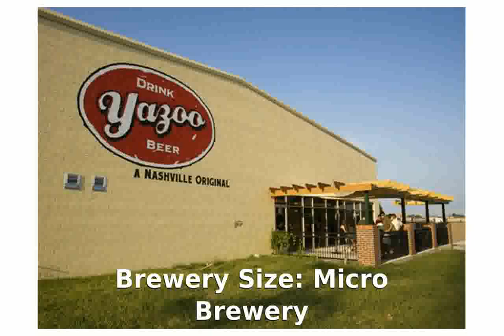Yazoo Brewing Co Nashville, Tennessee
Brewery Size: Micro Brewery
Beer Styles: English, Irish & Scottish Ales, Stouts & Porters, Wheats
Year Established: 2003
Beer Styles: English, Irish & Scottish AlesStouts & PortersWheats
Hours: Taproom: Wednesday 4-6 (Growler fills only) Thursday - Friday 4-8PM Saturday 2-8PM
Brewery Features: Tap RoomTour
Tour Hours: Saturdays starting @ 2: 30 and they are every hour until 6: 30
Tour Price: $6
Address: Yazoo Brewing Co 910 Division St Nashville, Tennessee 37203

yazoo only you
yazoo city tornado
yazoo midnight